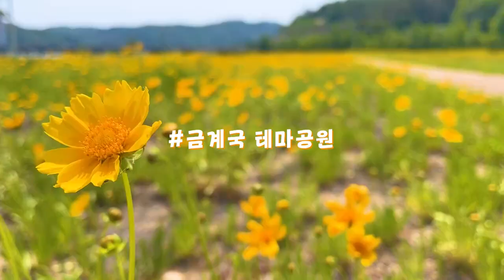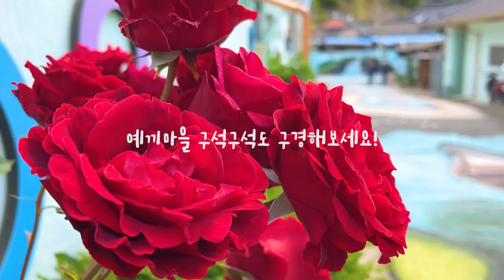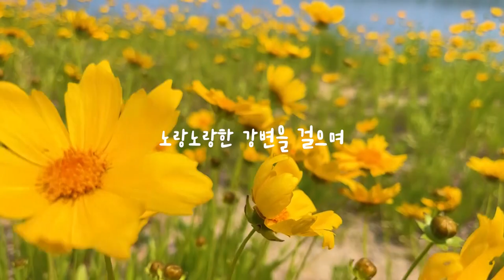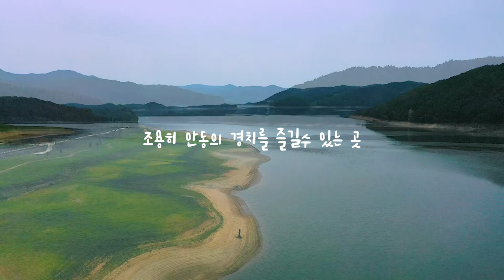국내여행지 BEST 안동 가볼만한곳 물 위를 걷는 산책길 안동여행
국내여행지 BEST 안동 가볼만한곳 물위를 걷는 산책길 안동여행

꿉꿉한 날씨가 이어지고 오락가락 장마가
계속 되고 있습니다

그래서 여행지를 방문하는 것도 요즘은 쉽지 않네요
그래서 이번에는 5월에 갔다왔던 안동의 여행지를 소개하겠습니다

물 위를 걷는 산책길이 있는
의 선성수상길과

낙동강 옆 노란물결을 보여주었던 금계국 테마공원

마지막으로 안동의 탁 트인 풍경을 볼 수 있는 계상고택 까지

다양한 여행지가 많은 안동으로 함께 떠나보시죠!